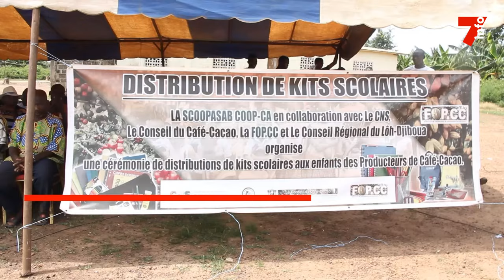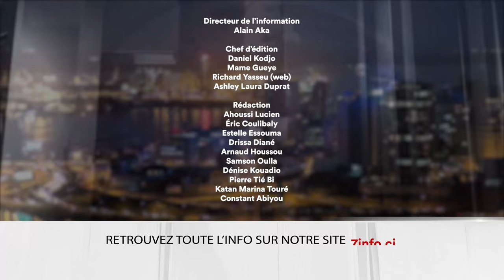Le 7 minutes du 15 novembre 2024 (édition du 6H)